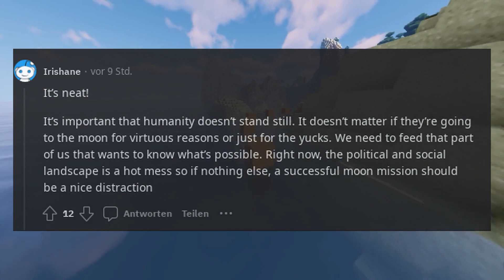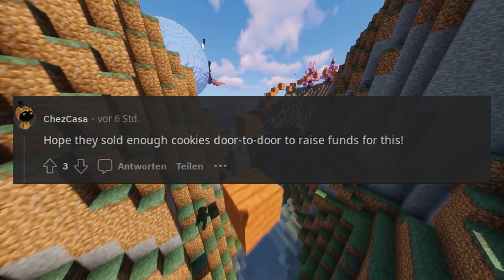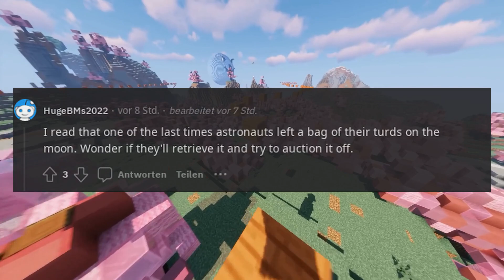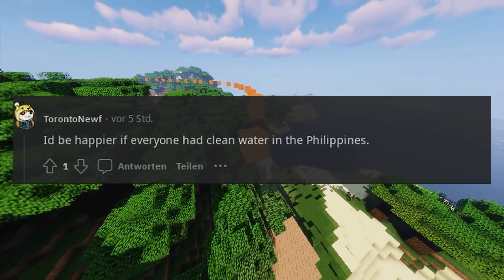NASA has announced the first astronauts to visit the moon since 1974 What are your thoughts on it